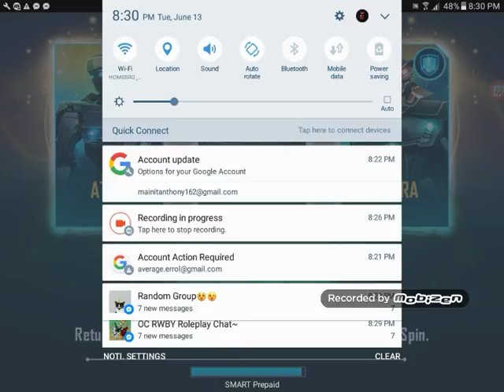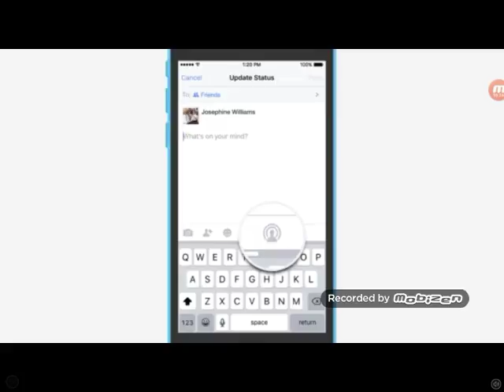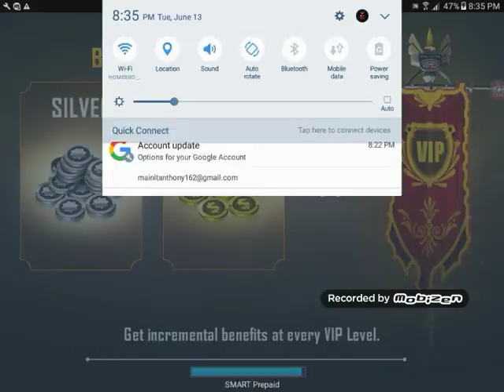|Real Steel| Episode 1 Bio-War Dominating!!!